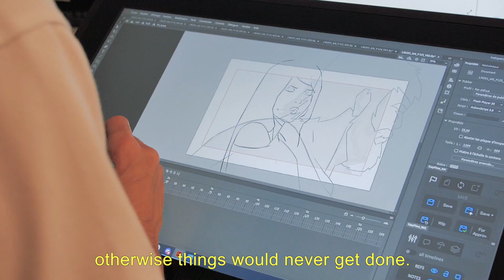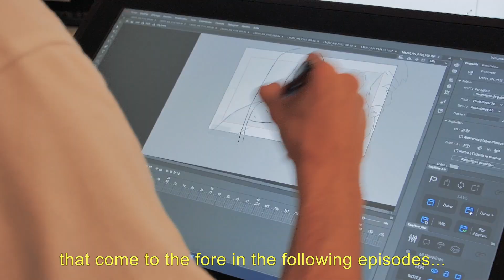LASTMAN HEROES, PRESENTATION VIDEO